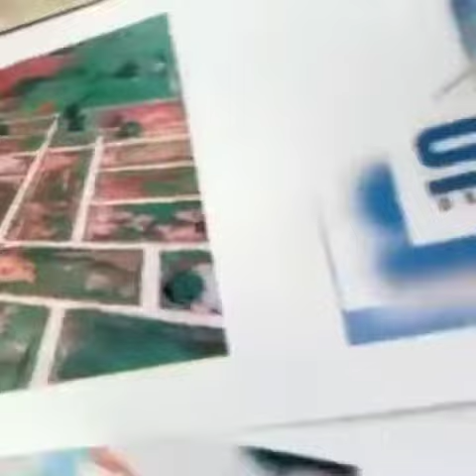Anurag university BBA student's Nirvaha event